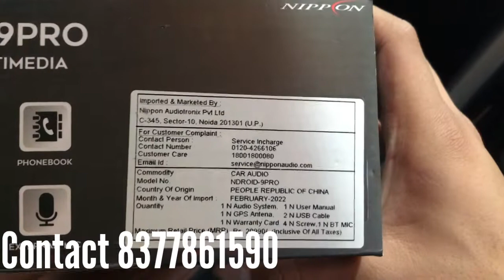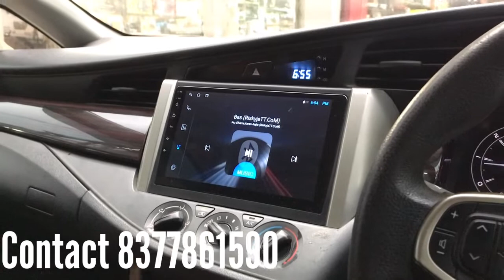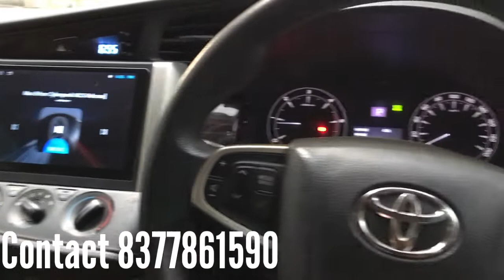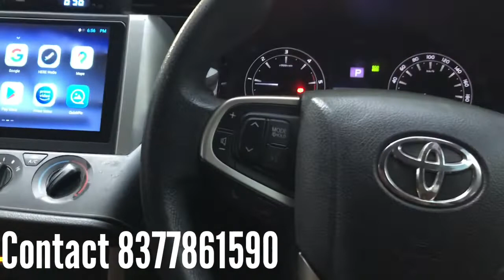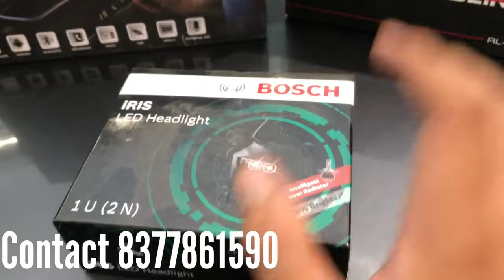2022 Innova crysta base model modified | Aftermarket Tail lights | DD REDLINE | Android system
2022 Innova crysta base model modified | Aftermarket Tail lights | DD REDLINE | Android system |

For any business related enquiry or collab please Email ;